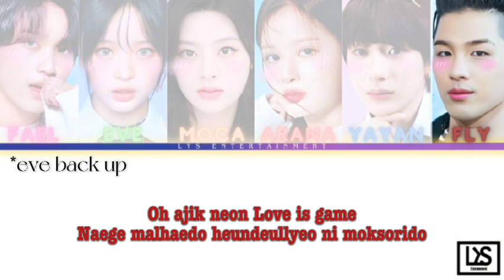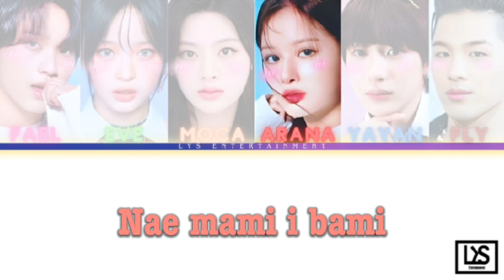[BLOD1] RED VELVET 'RUSSIAN ROULLETE' Cover by Exceed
─━ ۫ ⃝💿⊰ SONG TITLES : "RUSSION ROULETTE"
─━ ۫ ⃝💿⊰ ORIGINAL SONG BY :  REDVELVET
─━ ۫ ⃝💿⊰ COVER BY : EXCEED

*╭═┅ৡৢ‌✦══╡┆❍ 𖣘 ❍┆╞══┅ৡৢ‌✦═╮*
*𖣘* HANNI'EVE  : LEADER, MAIN VOCAL²
*𖣘* HAECHAN'FAEL : MAIN VOCAL
*𖣘* EUNCHAE'FIANA : MAIN RAP
*𖣘* SULLYOON'MOCA : LEAD VOCAL
*𖣘*  ANTON'YAYAN : LEAD RAP
*𖣘* SEEUN'ARANA : SUB VOCAL
*𖣘* TAEYANG'FLY : SUB RAP

ᚸ⃝⃘⃟✰ཻ‌҈⩵꙰ཱི► 𝐄ditor ᩡ
۪➣۪𝐕ideo 🎥 ᩡ Tim
➣۪𝐀udio 🔊 ᩡ Tim

               ©️𝐋𝐘𝐒_𝐄𝐍𝐓𝐄𝐑𝐓𝐀𝐈𝐍𝐌𝐄𝐍T